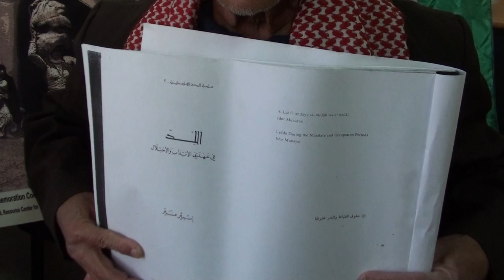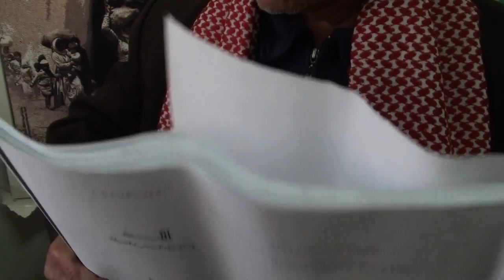[Arabic] (3) Lydda testimony by Abu Hassan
Lydda testimony by Abu Hassan  Lydda village expulsion account of the Nakba in 1947-48 by Zionist militias